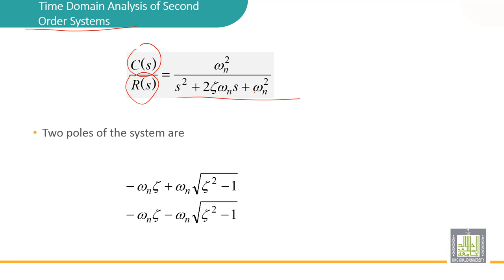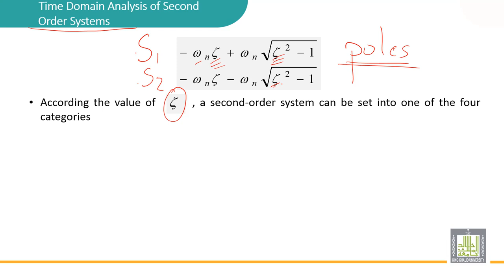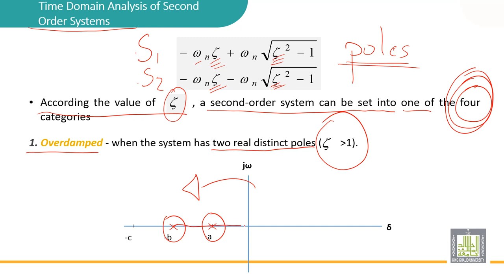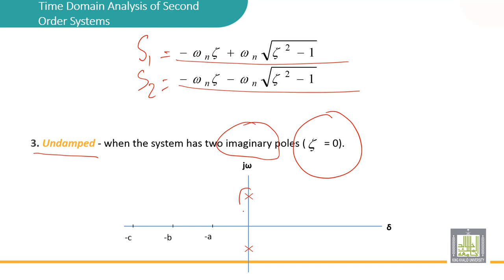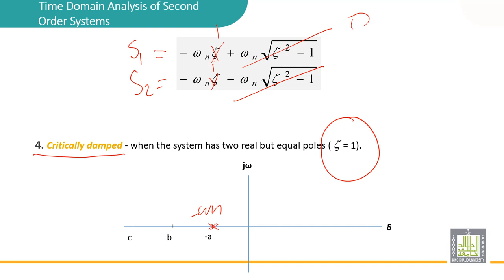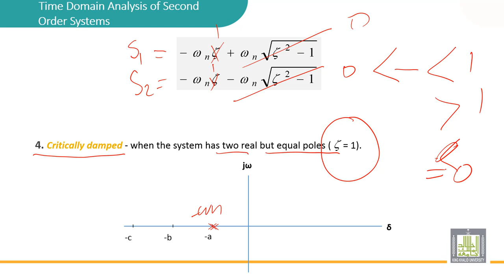Automatic Control | 3-17 | Time domain Analysis of a second order system - 2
الدرس 17 : Time domain Analysis of a second order system - 2
• Over damped case
• Under damped case
• Critically case